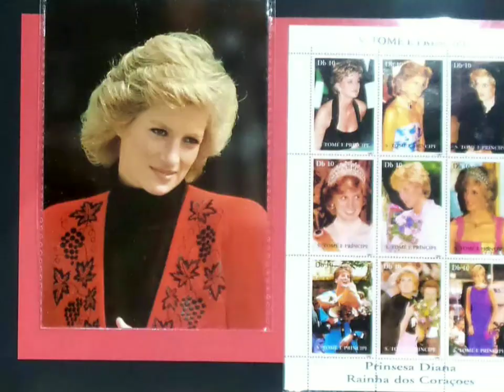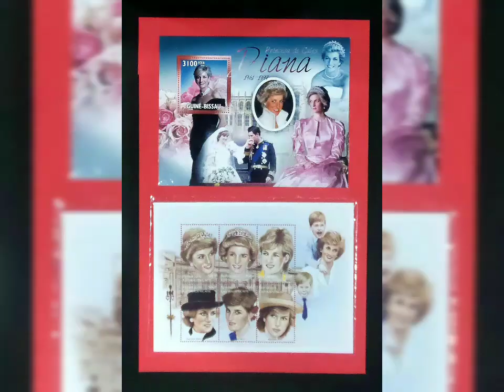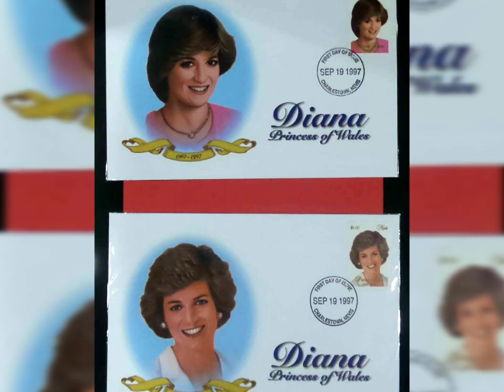Princess of Wales (2) ❤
Materi FILATELI KREATIF
Lady Diana di dunia pernikahan dengan Prince Charles, kehidupannya dalam melayani sesama  dan mempunyai 2 orang anak

Pernah dipamerkan pada
Pameran FILATELI KREATIF tema "Peace & Freedom"

@Centtal Park Mall - lower ground depan BCA ATM
Jl. Letjend S.Parman - Jakarta

Oktober 2017